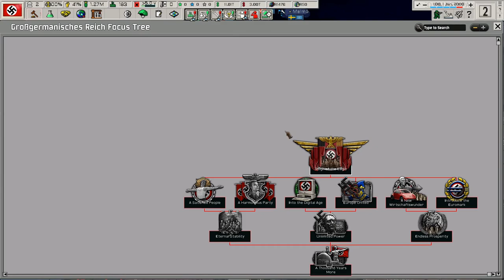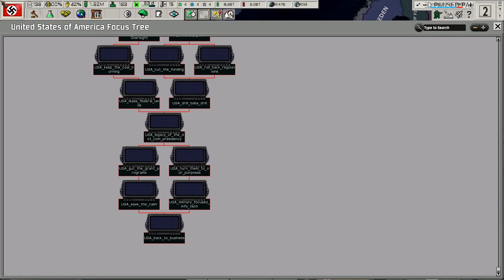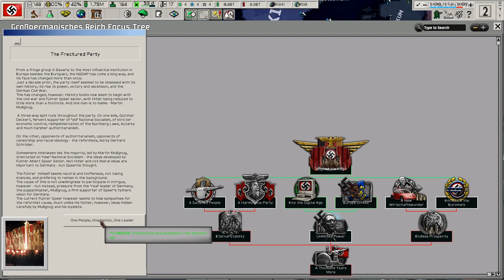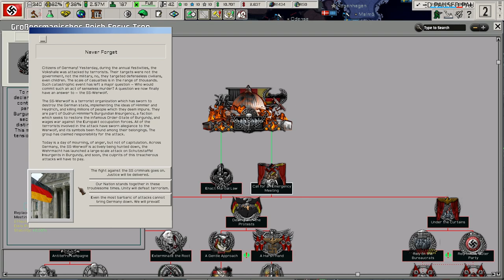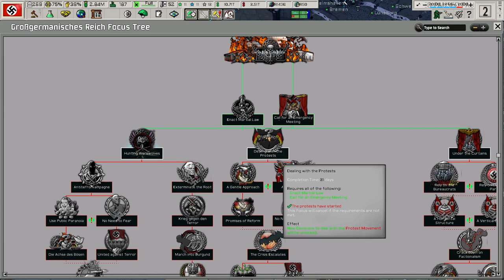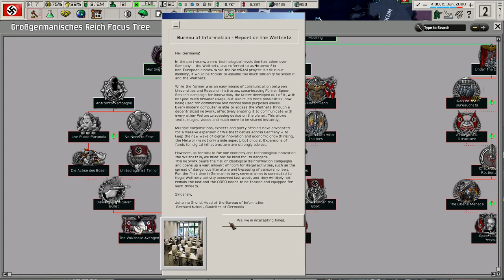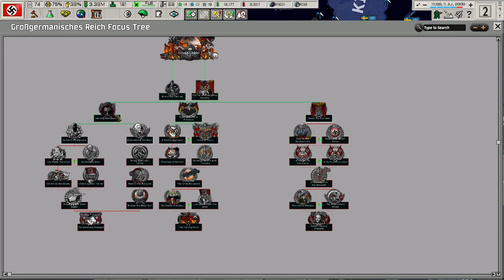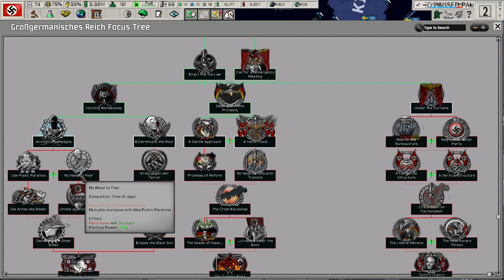What If TNO Was Set In The Year 2000? TNO: Last Days Of Europe - A New Millennium Demo, Germany #1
This campaign is a look at one of the sub mods for TNO. While only Germany has a unique and stable focus tree, this looks quite promising. There are some issues with this mod currently, but it has a lot of potential! I hope you enjoy!

Mods Used: The New Order: Last Days Of Europe - A New Millennium DEMO, Player-led Peace Conferences, State Transfer Tool Mod